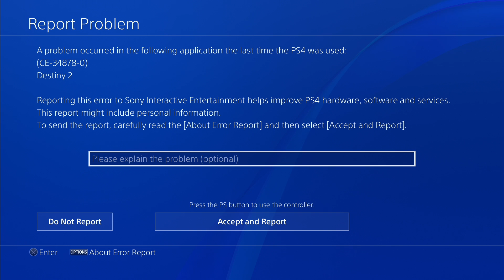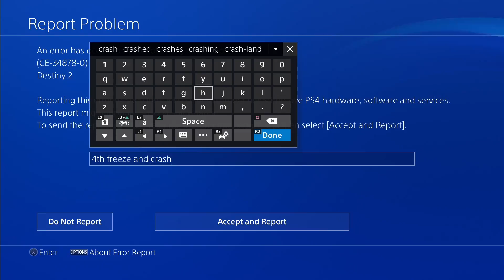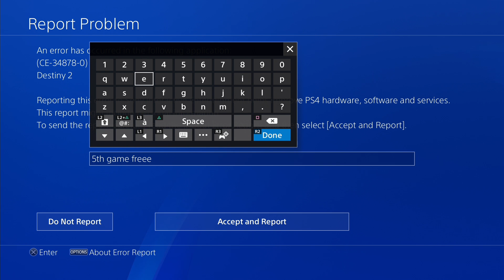DESTiNY 2 FREEZES every 3 Min on PS4Pro | Error Code CE-34878-0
Well Done Activision and Bungie! I had these issues on the Destiny 2 BETA but now every few Minutes in the final game. DESTiNY 2 FREEZES every 3 Minutes on PS4Pro | Error Code CE-34878-0